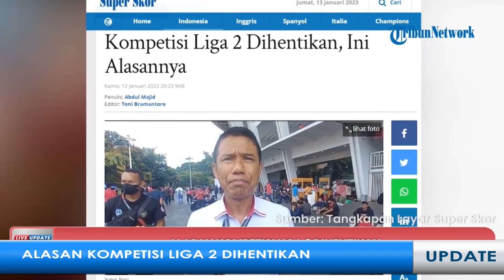Liga 2 dan 3 Musim 2022/2023 Resmi Dihentikan, Yunus Nusi Beberkan 3 Keputusan Hasil Rapat Exco PSSI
Sekretaris Jenderal PSSI, Yunus Nusi, membeberkan hasil rapat Exco PSSI yang berlangsung pada Kamis (12/1/2023) lalu di Kantor PSSI, GBK Arena, Senayan, Jakarta.

Salah satu hasil rapat tersebut yaitu PSSI memutuskan untuk menghentikan kelanjutan Kompetisi Liga 2 musim 2022/2023.

Yunus Nusi menyampaikan bahwa keputusan ini diambil berdasarkan berbagai faktor.

1. Adanya permintaan dari sebagian besar klub Liga 2 yang menginginkan kompetisi tersebut tidak bisa dilanjutkan.

Hal ini terjadi karena tidak ada kesesuaian konsep pelaksanaan lanjutan kompetisi antara klub dan operator, serta pelaksanaan atau kelanjutan Liga 2 sangat sulit diselesaikan sebelum Piala Dunia U-20 2023 dimulai pada 20 Mei 2023.